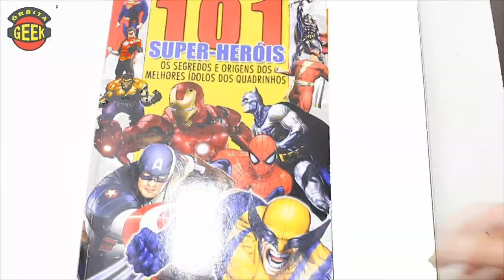Shazam Levi vai ao Canadá, Hellboy fim de gravação e Liga da Justiça Cena deletada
1:12 Shazam Levi vai ao Canadá para começar as gravações, veja isso
2:06 Hellboy fim de gravação anunciado e você vai ver uma declaração do próprio vermelhão kkk
3:10 Liga da Justiça Cena deletada mostra algo bem brasileiro

sábados 14:30h na TV NOVA NORDESTE - TV CULTURA